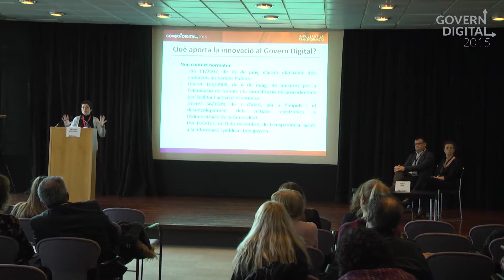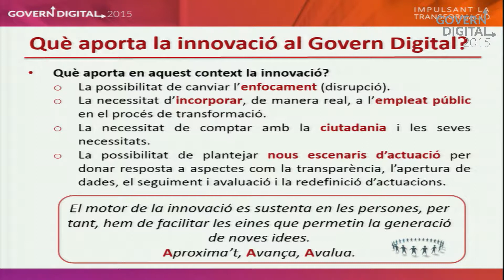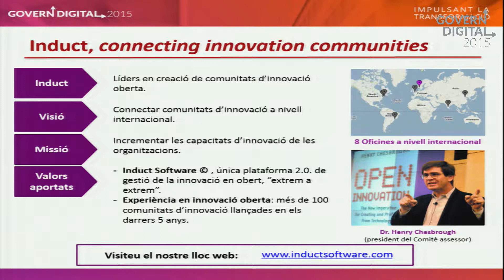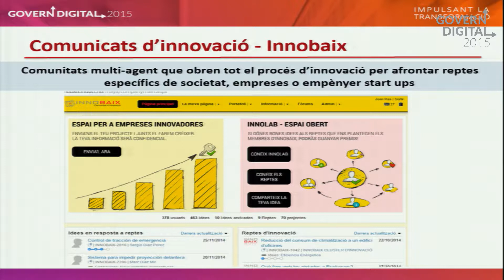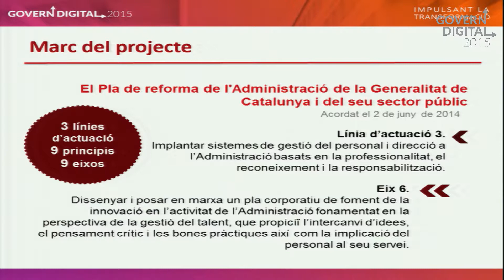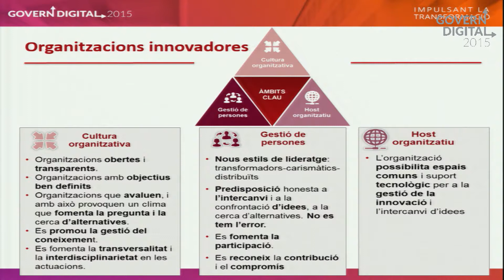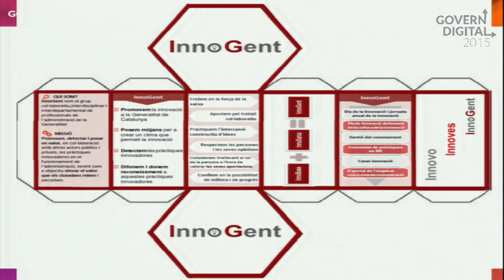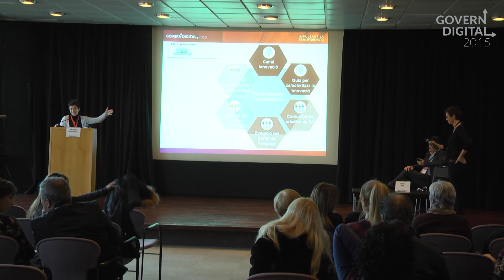CGD2015 - La innovació: diferents perspectives, un àmbit per explorar en el sector públic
La innovació: diferents perspectives, un àmbit per explorar en el sector públic

Ester Manzano
Joan Ras
Juliana Vilert Barnet